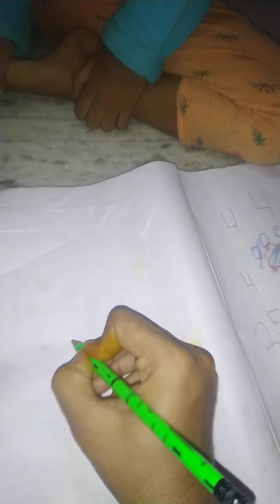Mango 🥭 craft activity for kids